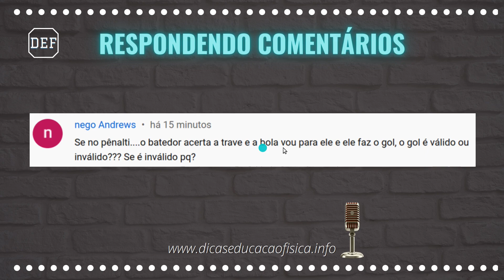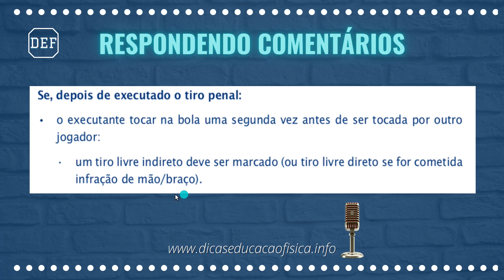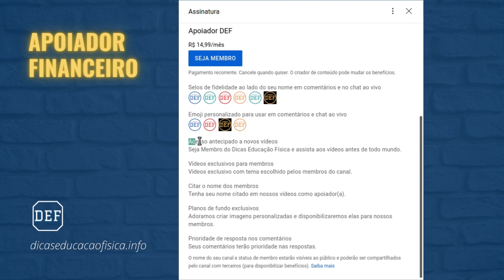Futebol: Pênalti chutado na Trave e Rebote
Futebol: Pênalti chutado na Trave e Rebote. Vale gol de rebote do pênalti chutado na trave?